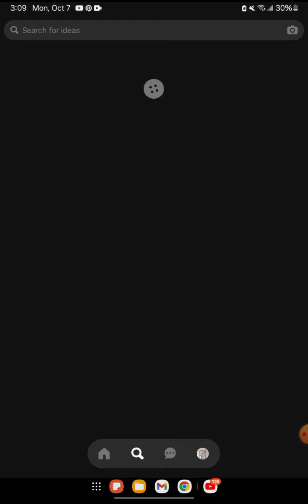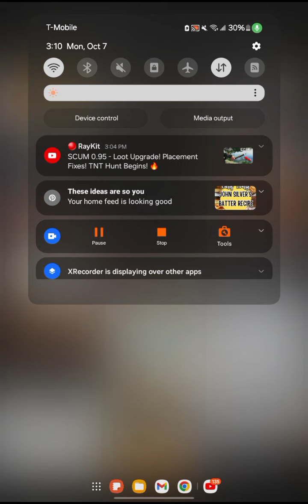p e r d u e(2)